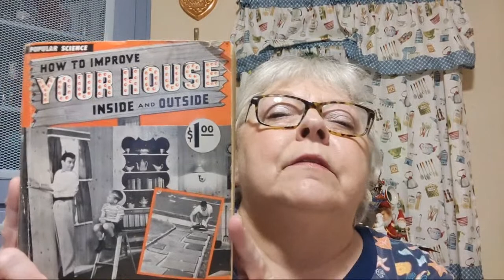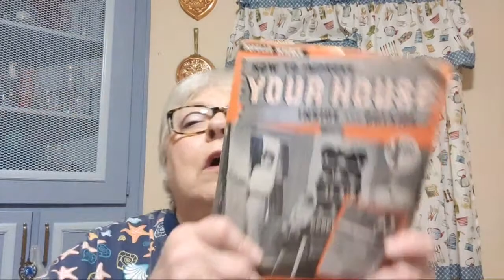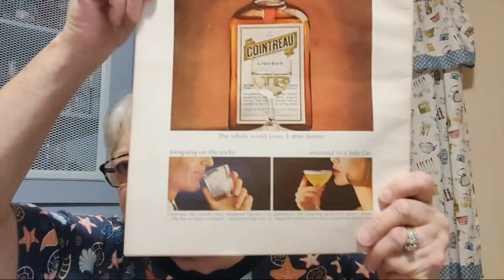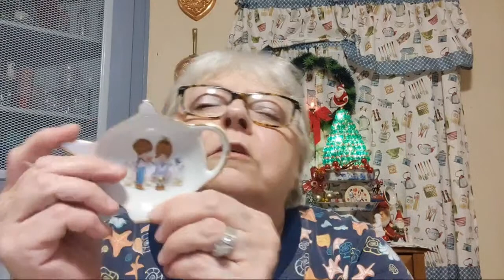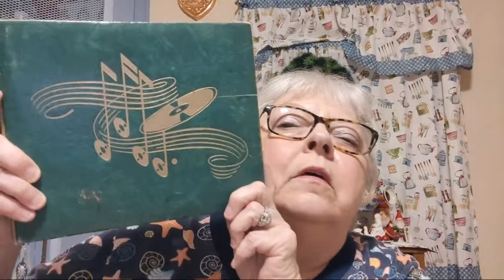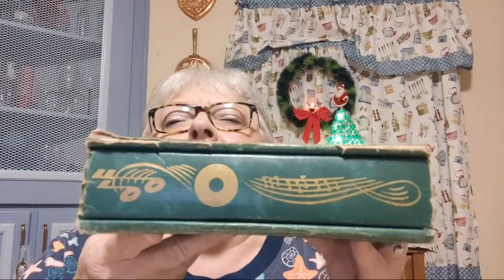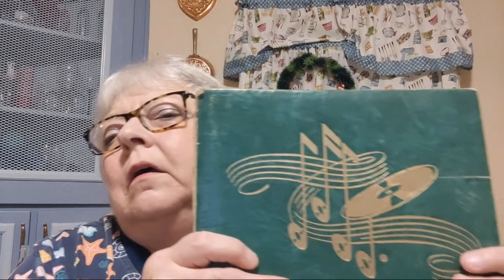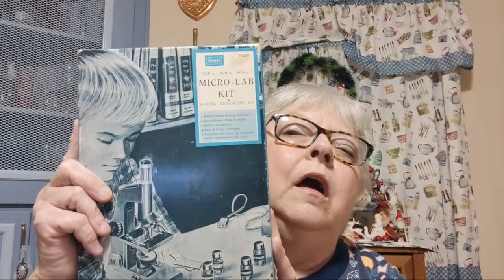Happy New Year Sale